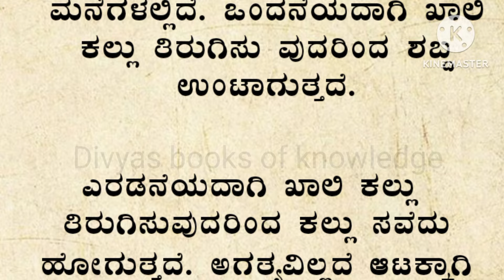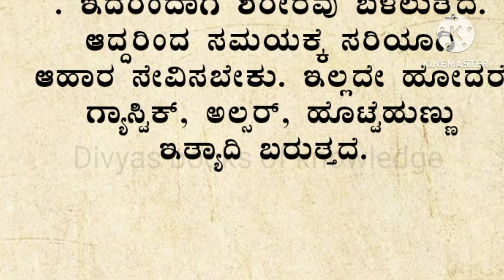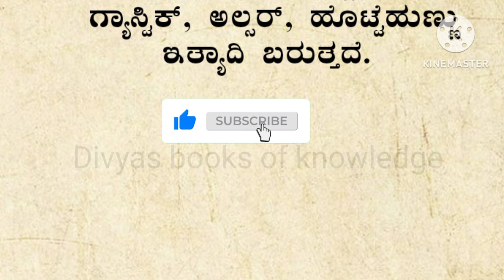ಸ್ನಾನದ ನಂತರ ಬೆನ್ನನ್ನು ಮೊದಲು ಒರೆಸಿಕೊಳ್ಳಬೇಕು❓usefulinformation